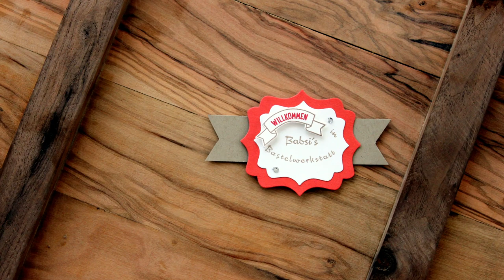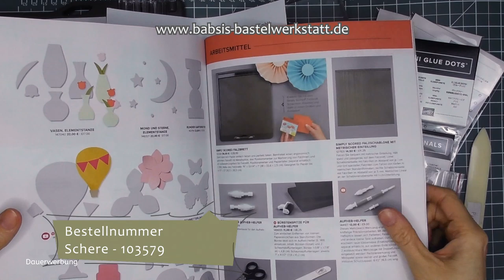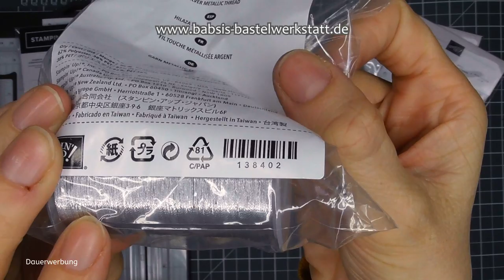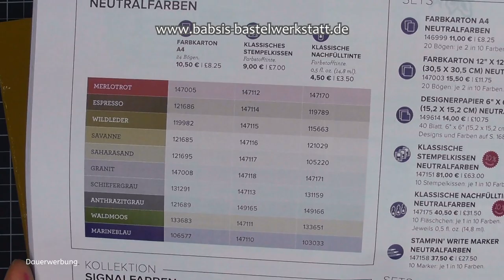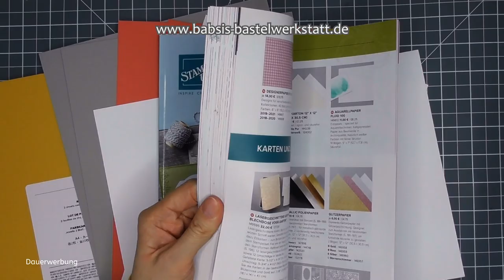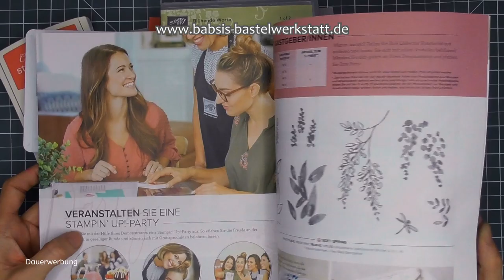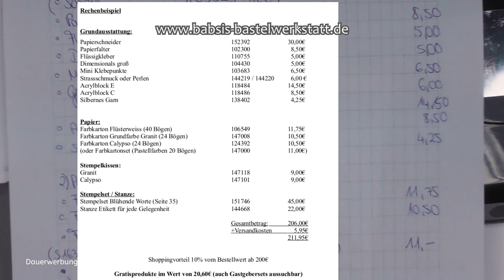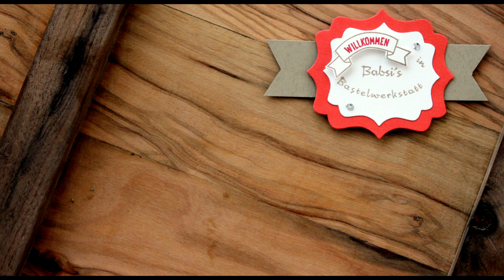Erste Bestellung bei Stampin Up - Grundausstattung - Tipps Kartenideen - Anfänger - Bastelausrüstung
Heute möchte ich Dir im Video zeigen, was ich als Grundausstattung für die erste Bestellung bei Stampin Up sinnvoll halte. Außerdem gebe ich Dir viele Tipps und Tricks und ganz viele Kartenideen mit nur einem Stempelset, 3 Farben und genau dieser Grundausstattungsempfehlung.
Damit möchte ich jedem helfen, der vielleicht am Anfang des bastelns mit Stampin Up steht und Ideen, Anregungen und Hilfestellungen braucht.

Babsi

Verlinkungen gezeigte Produkte

Links:
*Adapter für Rekorder und Mikrofon *Speicherkarten
*neues Videobearbeitungsprogramm

Er dient euch dazu direkt zu dem erwähnten Produkt zu kommen. Solltet ihr über diese Links etwas kaufen, bekomme ich eine Vermittlungsprovision dafür. Natürlich ohne dass ihr dafür mehr bezahlen müsst. Ich danke jedem einzelnen für die Unterstützung!